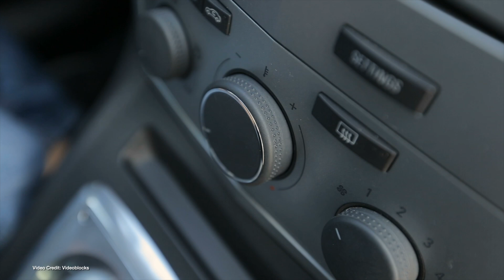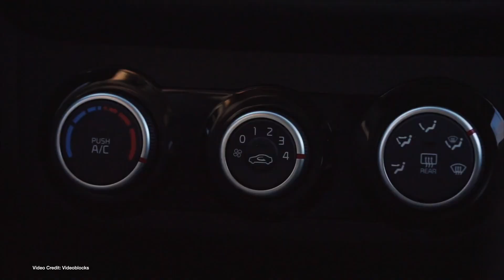How Do Electric Cars Keep Warm In Winter?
We know. It's currently summer time, and the last thing you probably want to think about is cold weather.

But in the Northern Hemisphere, some Canadian Model 3 and Model Y owners are reporting that their cars are not keeping warm with the nearly-released heat pumps that new Teslas are shipping with.

We're about to explain why.

100% Kiwi % 50% Community Owned